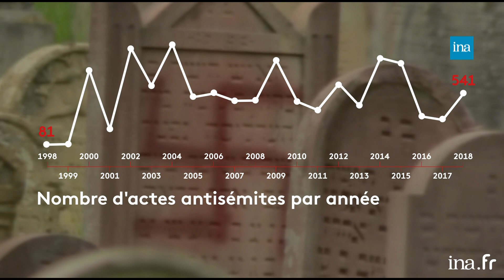L’antisémitisme ne faiblit pas depuis les années 1970 | Franceinfo INA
Data Culte | Tarik Khaldi | 28/01/2020
Ce soir sur France 2, une soirée spéciale dédiée à l’antisémitisme avec deux documents inédits et un débat. Ce fléau subsiste en France et ce depuis les années 1970. L'INA fait le point en chiffres et en archives.